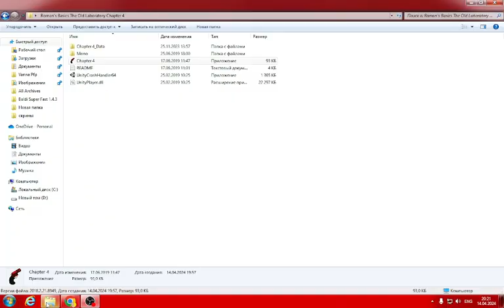Roman Basics The Old Laboratory Chapter 4 (SUPER FAST EDITION)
Timestamps:
0:00 Open The Game
0:05 Intro
0:11 Old Lab
0:22 Hahaha
2:50 Bad Ending
2:56 The End